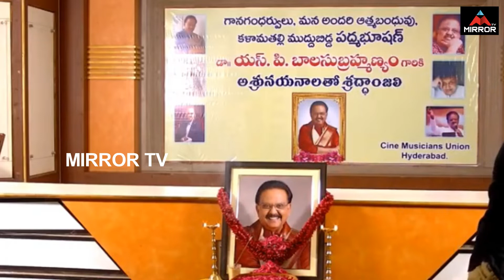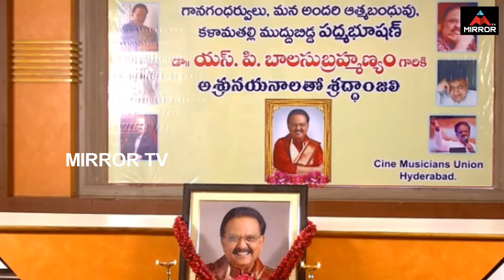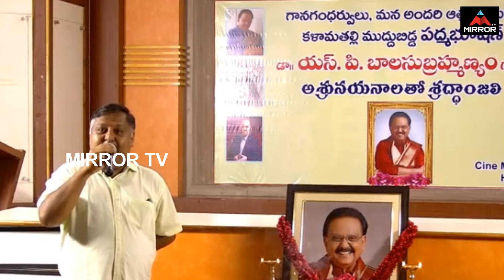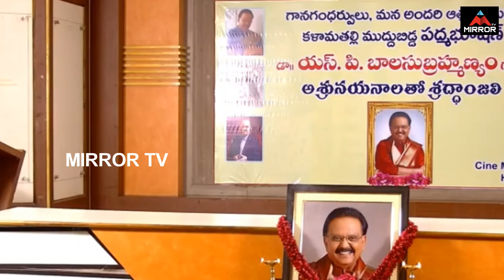పలు సూపర్ హిట్ సాంగ్స్ తో బాలు గారిని ఆకాశానికెత్తి ఒక్క దెబ్బతో అందరిని ఏడిపించేసాడు..! | Mirror TV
పలు సూపర్ హిట్ సాంగ్స్ తో
బాలు గారిని ఆకాశానికెత్తి
ఒక్క దెబ్బతో అందరిని
ఏడిపించేసాడు..!!